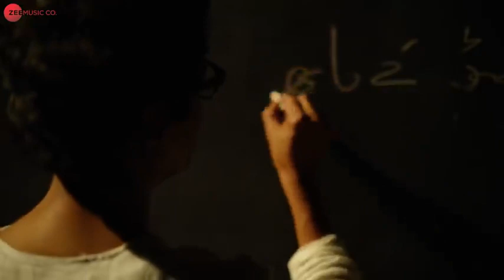animmy elyana(21)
Shoukat saima